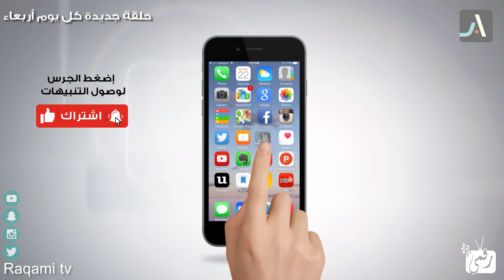افضل العاب سباق سيارات للاندرويد وايفون | مع روابط التحميل #2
افضل العاب سباق سيارات للاندرويد 2018.. افضل العاب سيارات للايفون جديدة، العاب سباق سيارات جديدة، افضل لعبة سيارات للاندرويد 2018، العاب سيارات اندرويد، افضل العاب السيارات للاندرويد 2018، افضل لعبة سباق،العاب سيارات جرافيك عالى.. العاب سباق سيارات للكبارات، العاب سباق جديدة.
روابط تحميل العاب سيارات مجانية
1.  لعبة: Traffic Racer
2. لعبة Hill Climb Racing 2
3. لعبة  Ultimate Car Driving Simulator
4. لعبة Dr. Driving 2
5. لعبة  Flying Car 3D